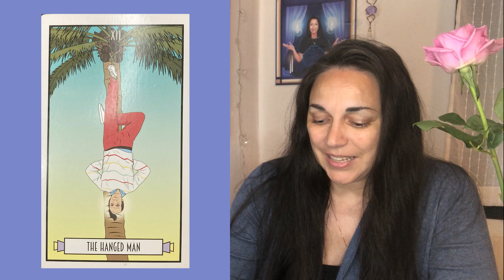GROSSE ARKANA Nr. 12 & 13 - DER GEHÄNGTE & DER TOD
Grosse Arkana im Fokus. Bilder: Golden Girls Tarot
0:00 - Der Gehängte
1:16 - Der Tod (Sternzeichen Skorpion)